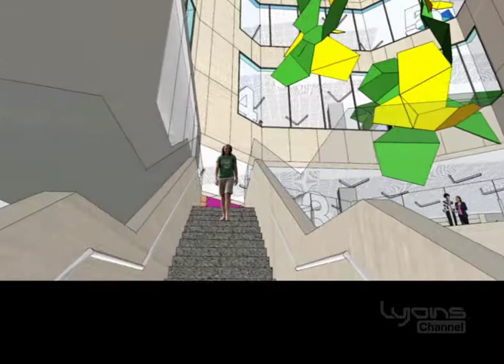Queensland Childrens Hospital Interior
Project Name: Queensland Childrens Hospital
Location: Stanley Street, South Brisbane
Stage: Construction